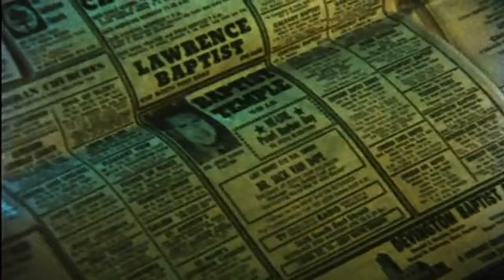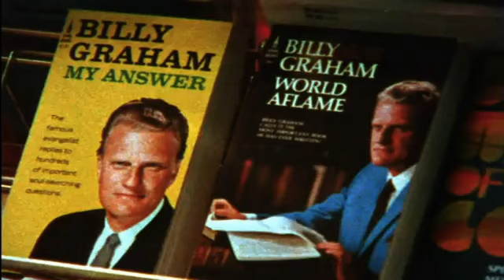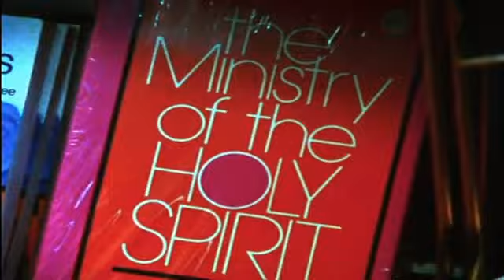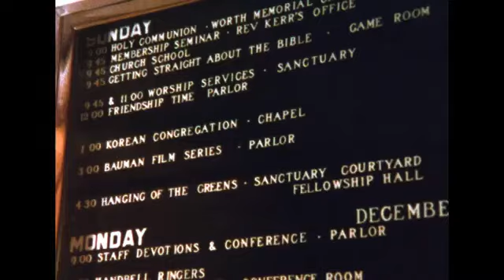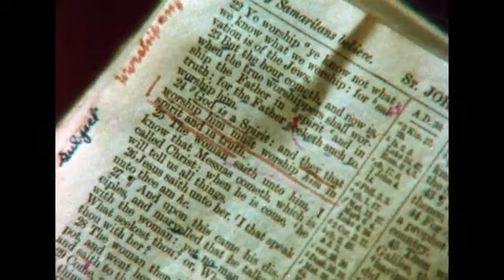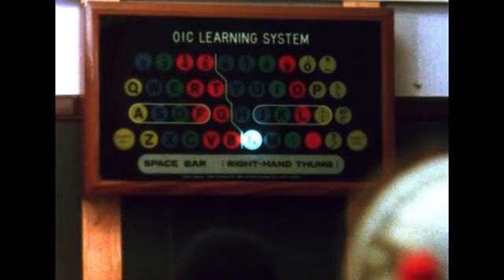The Long Search 01. protestant, spirit USA "Indiana/USA" (english)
The Long Search=La lunga ricerca è una serie di documentari (13 episodi) della BBC anno 1977. Presentata dal regista teatrale Ronald Eyre, la serie ha preso in esame diverse importanti religioni del mondo, tra cui protestanti, ortodossi e cattolici. Altri episodi hanno esaminato il buddismo Theravada e Zen, l'islam, l'ebraismo, l'induismo ed il movimento New Age. Le riprese degli vari episodi si sono svolte in India, Inghilterra, Italia, Giappone, Israele, Romania, Sri Lanka, Taiwan-Cina, Stati Uniti, Egitto, Indonesia e Sud Africa.
Nelle 1100 chiese di Indianapolis, vediamo sconcertante molteplicità di protestantesimo. Chiese con i posti a sedere e lo stile dei teatri di prima qualità deluxe. Servizi condotti con la professionalità degli spettacoli televisivi. E le congregazioni che occupano ogni posto a quattro servizi sfalsati ogni domenica. Tutte sono caratteristiche del boom della chiesa statunitense. Scopriamo che la religione non è in uno stato di apatia in America; in alcuni ambienti è decisamente un grande affare.